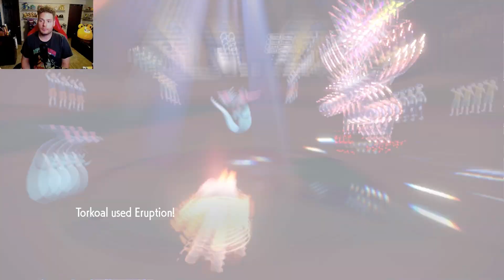DRAGON DEEZ PULTS- Pokemon Scarlet and Violet VGC REGULATION H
Regulation H Halloween Themed Team. I'd use Trick or Treat but there's no Gourgheist